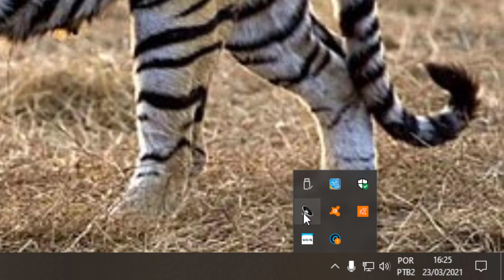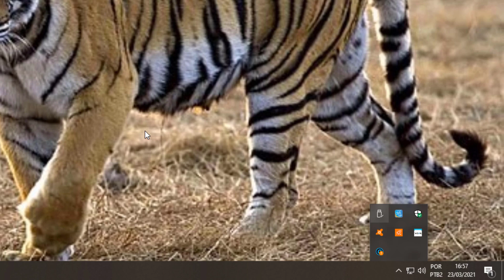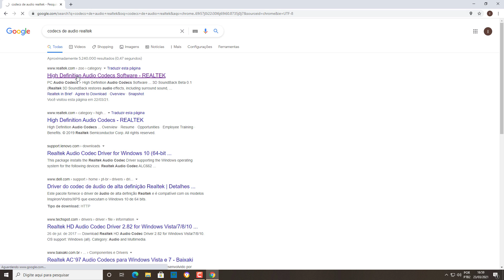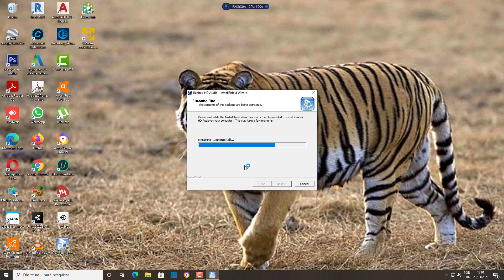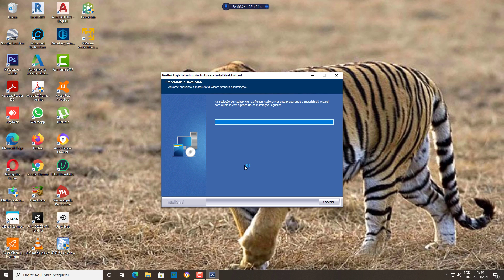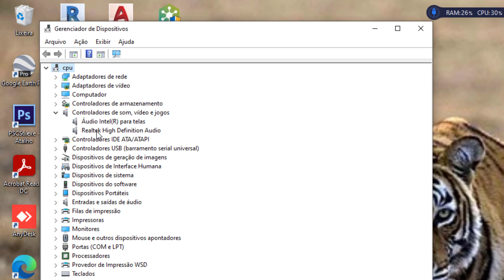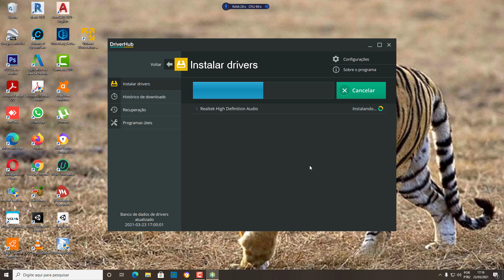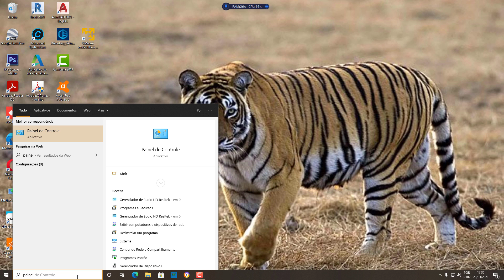Áudio Frontal não funciona - Como resolver - 2021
Pessoal para ver o vídeo legendado ativem as legendas no canto inferior do vídeo no Youtube.

✅ E se vc está interessado numa caixa de som para seu PC com led, da uma olhada nessa caixinha que encontrei na Shopee

Este vídeo mostra maneira de resolver o problema de falta de audio no painel frontal.
Sabe quando o seu computador apresenta o painel frontal sem som, ou quano o audio frontal não funciona?
Aqui voce vai ver também como recuperar o gerenciador de audio Realtek sumiu.
Devido a atualizações do windows, as vezes é necessário atualizar o driver de áudio da realtek, ou até mesmo ter que novamente baixar driver de áudio da realtek e instalar o gerenciador de audio da realtek, pois sem ele seu computador apresentará audio off no painel frontal e acontecerá o problema de não sai som no painel frontal do pc.